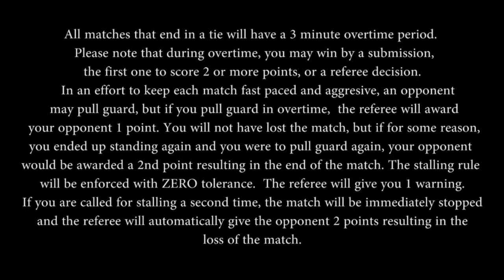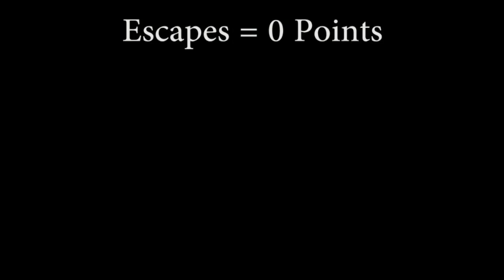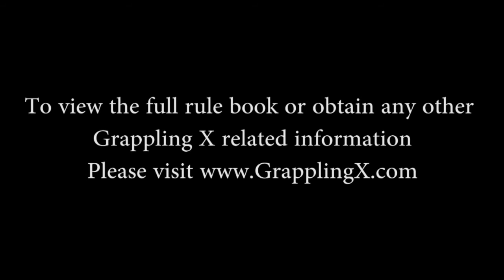Womens GI Purple Belt Scoring Video